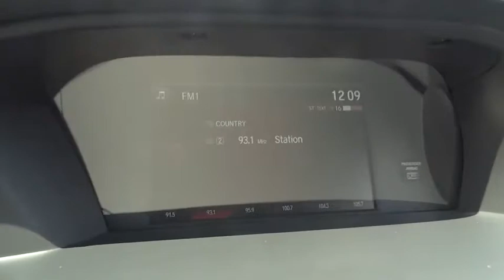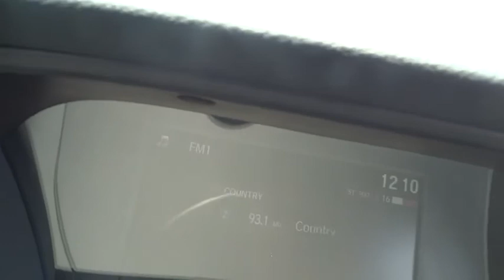2015 Honda Accord Parkville, Bel Air, Baltimore, Towson, MD KE210180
2015 Honda Accord